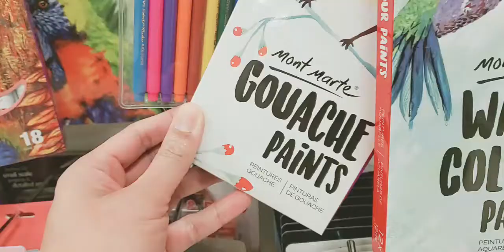VOLUME 01 : : Chapter 14 : : SHOP, SHOP, SHOP!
If men liked shopping, they'd call it research. ~Cynthia Nelms